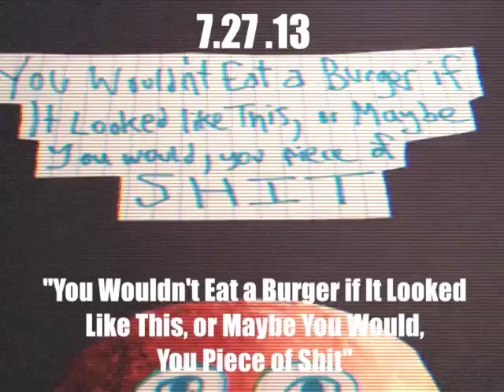DAD #208: You Wouldn't Eat a Burger if It Looked Like This, or Maybe You Would, You Piece of Shit